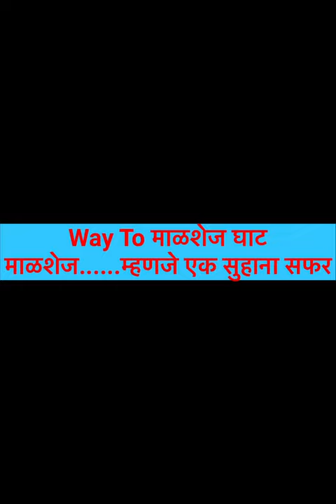Malshej Ghat Journey From Mumbai Vlog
Malshej Ghat is a mountain pass located on Maharashtra's Kalyan–Ahmednagar Road in the Western Ghats range. The site is home to hundreds of various species of flora and fauna, particularly avian species such as quails, rails, crakes, flamingos, and cuckoos.